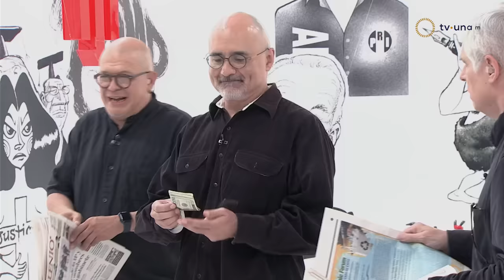Chamuco TV. Gabriel Yorio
En este episodio de Chamuco TV nos acompañó el Subsecretario de Hacienda y Crédito Público Gabriel Yorio.